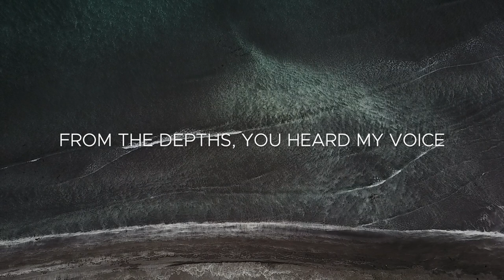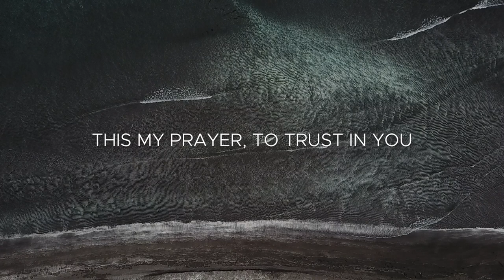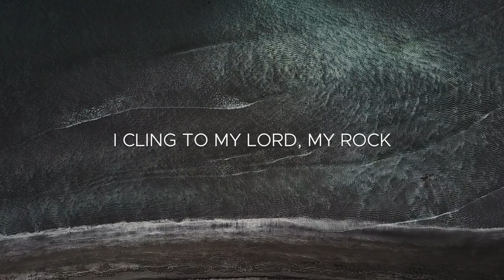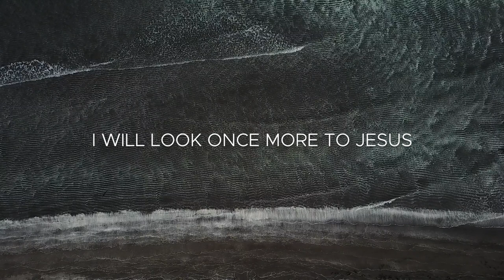Jonah's Prayer (Lyric Video) // Emu Youth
'Jonah's Prayer' from the album NO LOVE IS HIGHER by Emu Youth.

LYRICS //
Verse 1:
In my distress I called to the Lord
The waters rose, I sank beneath;
From the depths he heard my voice

Chorus:
You raised my life, my Lord, my God
I sacrifice my voice, my all
Your faithful love will not forsake
Salvation is from you God
I cling to my Lord, my rock

Verse 2:
And in this life, that fades away
Worthless idols lead hearts astray
This is my prayer, to trust in you

Bridge:
I will look once more to you, Jesus
I will sing once more to you
You have rescued me from darkness
You have shown your grace again

ALBUM CREDITS //
Produced by Jackson Barclay & Liv Chapman | Recorded at The Balmoral Basement and the Grove Studios | Edited and mixed by Jackson Barclay | Mastered by Trent Dobson

Drums & percussion: Jackson Barclay | Bass: Curtis Smith | Pianos & keyboards: Jackson Barclay and James West | Guitars: Curtis Smith, James West and Liv Chapman | Programming: Jackson Barclay

Lead vocals: Liv Chapman (tracks 2, 4, 5, 7, 9), James West (1, 6, 10), Curtis Smith (3, 5, 8) | Backing vocals: James West, Curtis Smith, Liv Chapman, Jackson Barclay

Art direction: Emily Travers at Salt Mill Design | Photography by Rohan and Alanna Glover